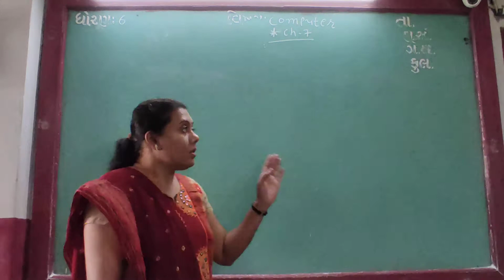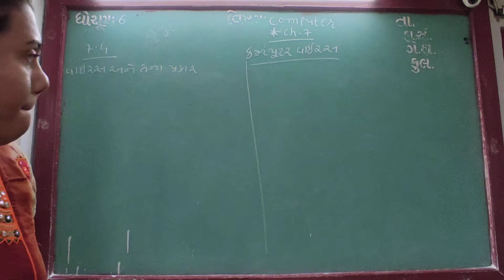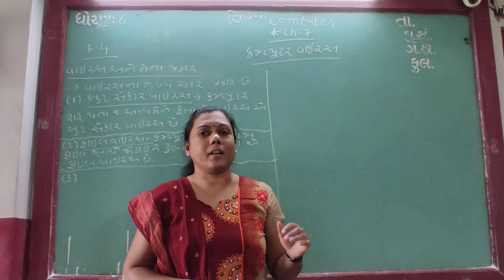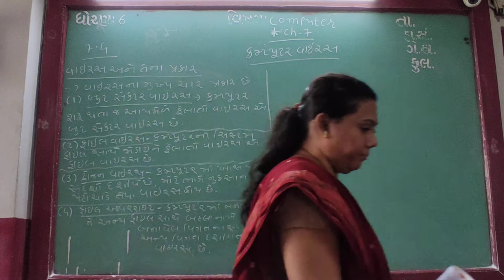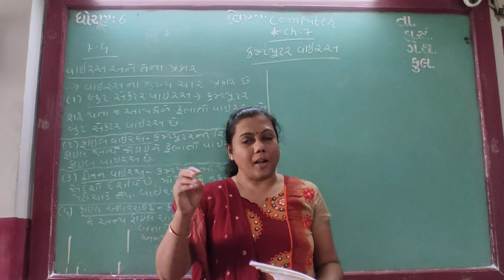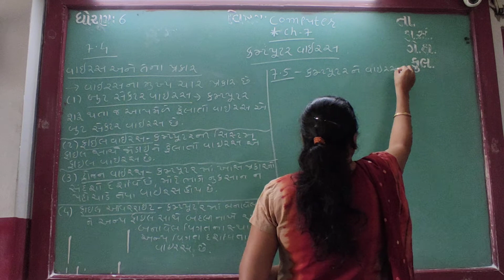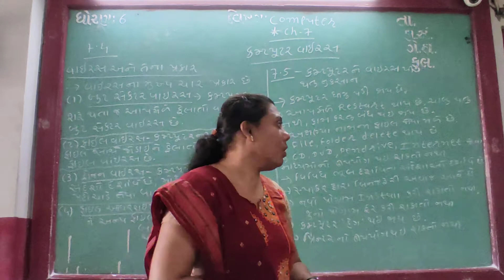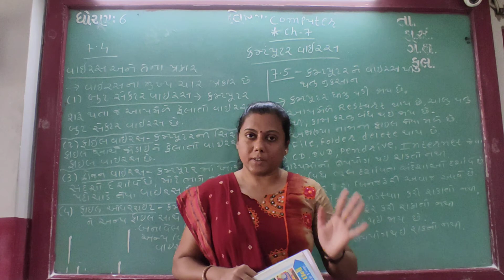GUJ MED STD 6 SUB COMP CH, 7 P 3